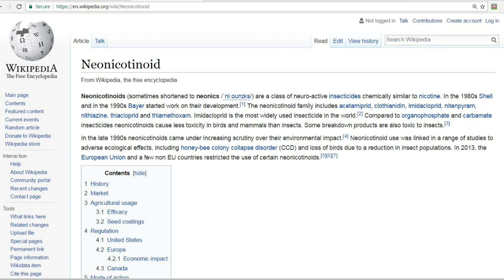Germany Turns On the World's "Largest Artificial Sun" | greenversal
Weekly Environmental News Report (March 19 - 25, 2017)

1. Chile has created five new national parks to save Patagonia
2. Europe ready for complete ban on bee-harming insecticides
3. Tunisia bans disposable plastic bags
4. The “largest artificial sun” in Germany
5. Earth Hour 2017: Millions across the world turn off lights